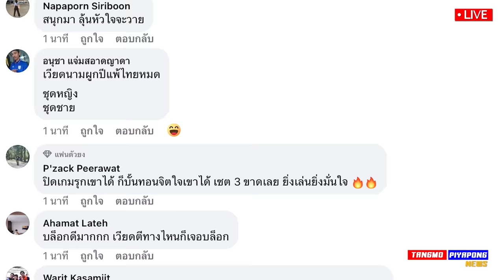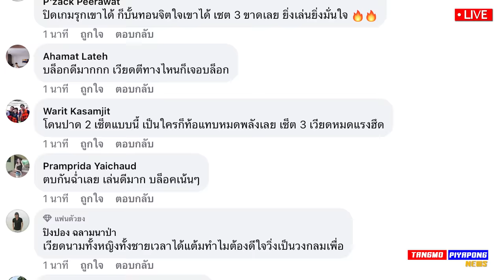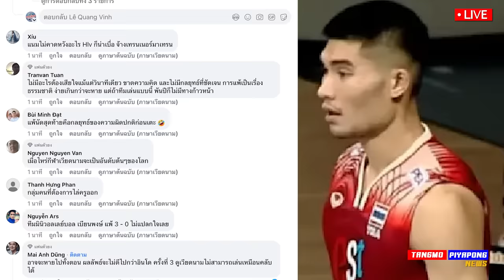ดราม่า คอมเม้นท์ เดือด !! อีก 1000ปี ก็ไม่ชนะ ทีมชาติไทย ตบคว่ำ 3-0 เซ็ต - แตงโมลง ปิยะพงษ์ยิง